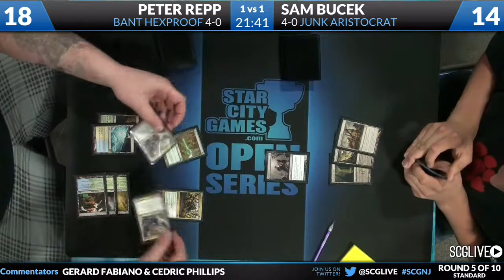SCGNJ: Round 5 - Peter Repp vs Sam Bucek | Standard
From SCG New Jersey on May 4th, 2013